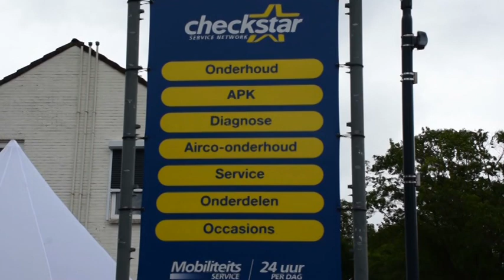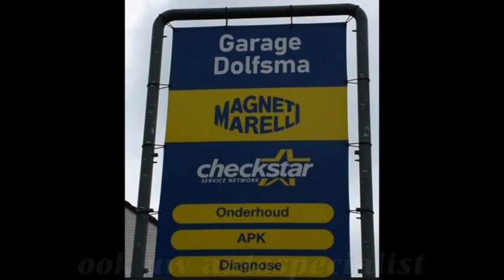Ruinerwold Oltimerdag 2019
Een geweldig en druk bezocht oltimerfestival in het centrum van Ruinerwold